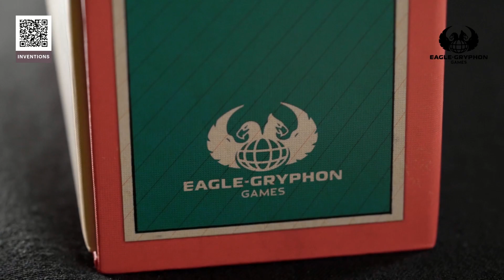Inventions: Evolution of Ideas Designer and Game Developers Diaries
We are excited that Vital Lacerda, Shelley Danielle, and Scott Hill took the time to answer the community's questions about Inventions: Evolution of Ideas!